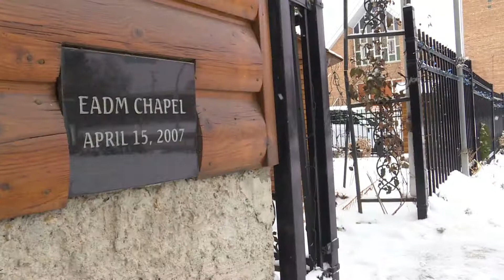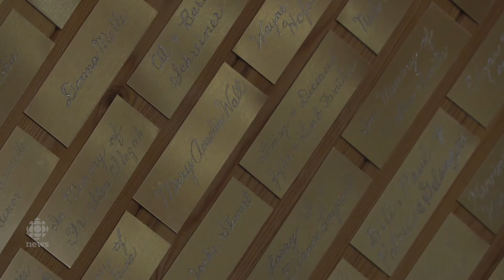Rare chapel draws international visitors to Regina home